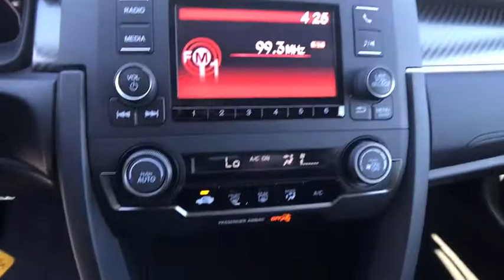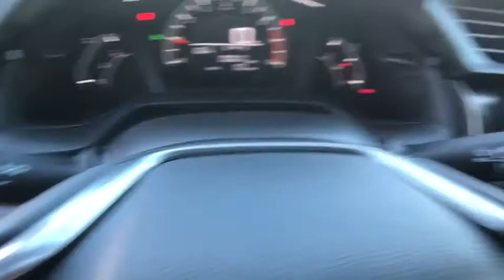2018 HONDA CIVIC HATCH Redding, Eureka, Red Bluff, Northern California, Sacramento, CA 18H570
LUNAR SILVER METALLIC New 2018 HONDA CIVIC HATCH available in Redding, California at Crown Motors Redding. Servicing the Eureka, Red Bluff, Northern California, Sacramento, CA area.
2018 HONDA CIVIC HATCH  - Stock#: 18H570 - VIN#: SHHFK7G45JU217289